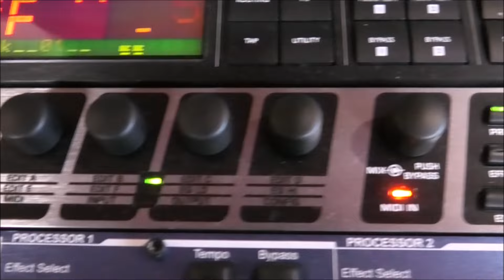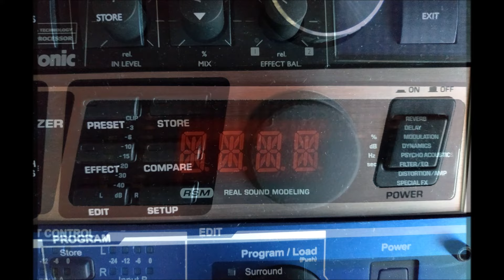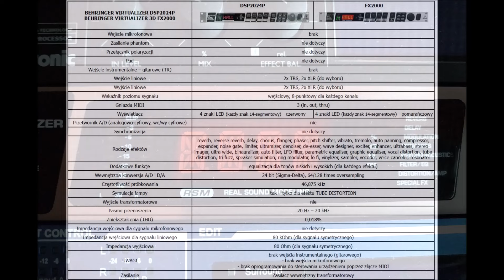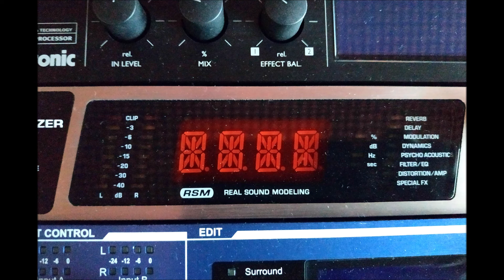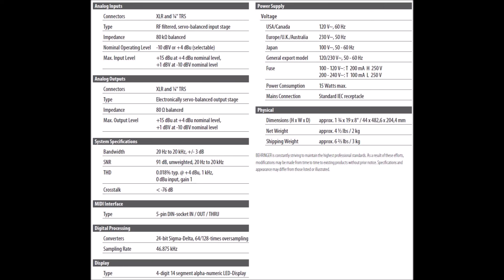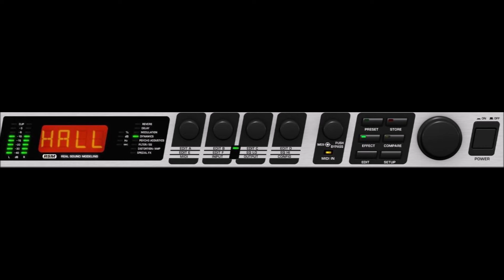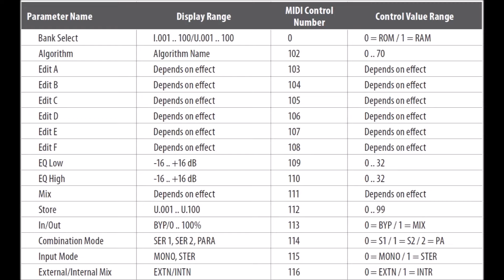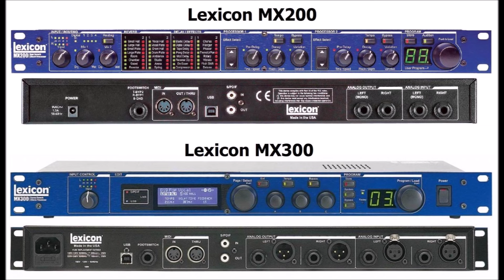Studio nagrań - Część 13 - Behringer FX2000, Behringer DSP2024 – multiefekt stereofoniczny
opracowanie i prowadzenie: Mariusz Wojtek ,

Zamieszczony tu materiał nie jest opracowaniem naukowym, ale jest to poradnik dla początkujących realizatorów nagrań i realizatorów nagłośnienia. Poruszone w nim tematy, omówione zostały w możliwie najprostszy sposób.